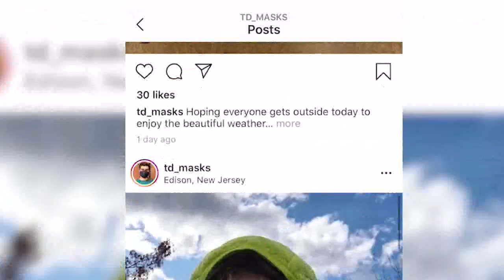Long Island dress shop sews masks for donation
Long Island's Tina Di Martina Designs has traded dressmaking for mask sewing during the coronavirus pandemic.

NEW HERE? –

NEW TIPS –